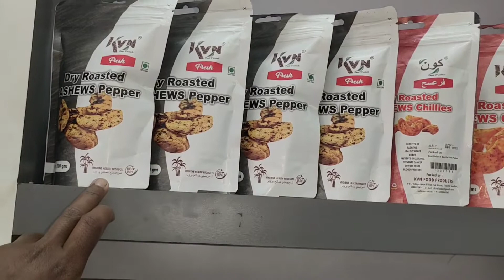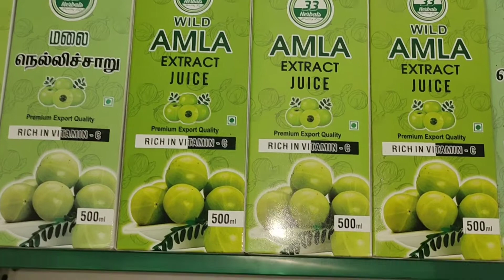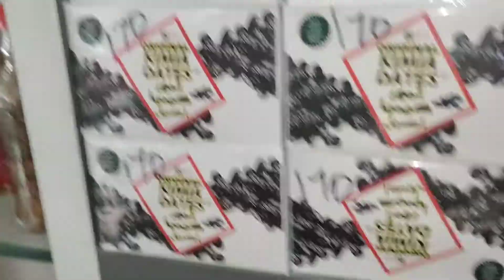Dry Fruits shop in Annur | Dry Fruits business tips in Tamil | Siva Arun Tv